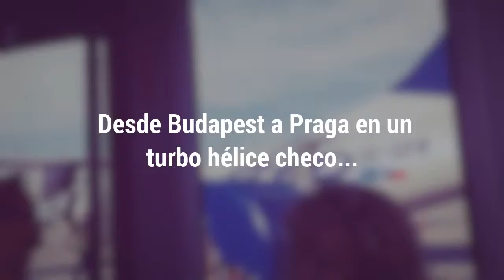DE BUDAPEST A PRAGA EN UN TURBOHELICE